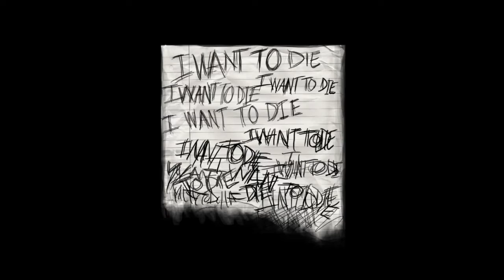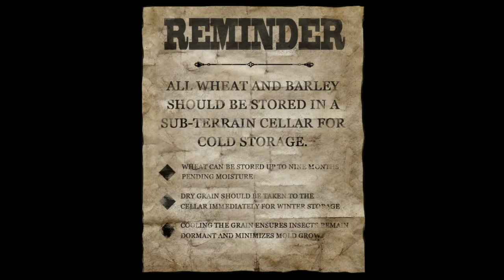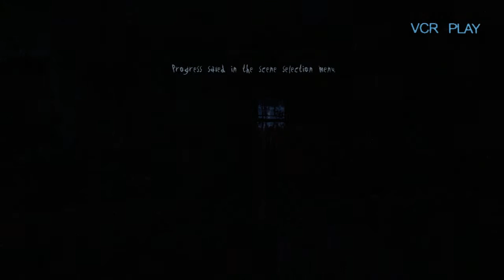Slender The Arrival/ The Nightmare Continues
Slender man is here somewhere